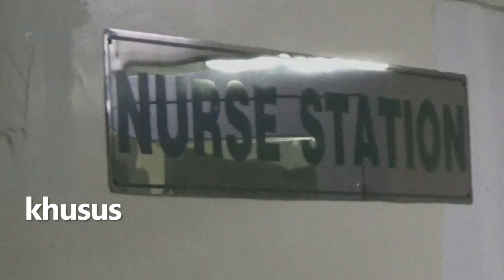Waspada Hepatitis Akut, Bayi 10 Bulan di Surabaya Diisolasi Khusus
Tim dokter RSUD Dr. Soetomo Surabaya membuat langkah pencegahan kepada kasus anak berusia 10 bulan yang mengalami sindrom kuning akut.

Dalam jumpa pers yang digelar Dinas Kesehatan Jawa Timur melalui daring, bayi 10 bulan ditempatkan dalam ruang isolasi khusus. Tim dokter mengambil langkah isolasi karena waspada terhadap penularan hepatitis akut misterius.